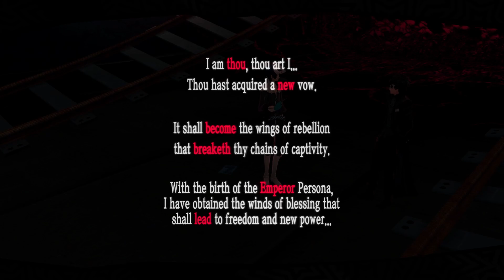Persona 5 Royal | Part 49 - Confidant In My Confidants | Blind Gameplay Playthrough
/ jayyjammer

Description :

in Japan, is an enhanced re-release of Persona 5.
The game was initially released for PlayStation 4 in Japan on October 31, 2019, followed by a Western release on March 31, 2020. The PS4 version has also supported backwards compatibility with the PlayStation 5 since the console's launch.

Announced in June 2022 as part of the Persona 25th Anniversary, Persona 5 Royal was remastered for additional platforms worldwide on October 21, 2022. It was ported natively to the PlayStation 5, alongside versions for the Nintendo Switch, Xbox One, Xbox Series X/S and Microsoft Windows via Steam and the Microsoft Store. The Xbox console and Windows Store versions are also currently included with Microsoft's Xbox Game Pass subscription service.